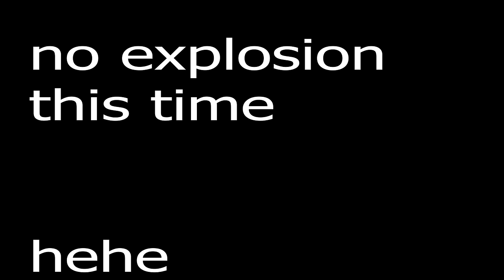Is This Gorilla Tags NEW HORROR Mode? (LEAKED)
PIckup a copy of Stilt VR to support me and use the creator code for even more off your purchase!
NEUTOR25-598B98
Meta VR: